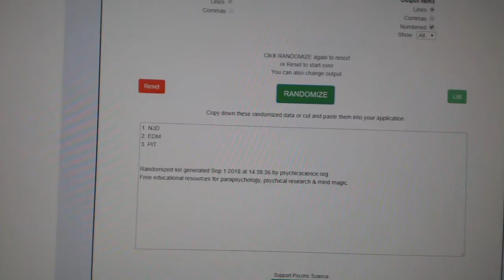Multi Randoms - C&C GB #8848